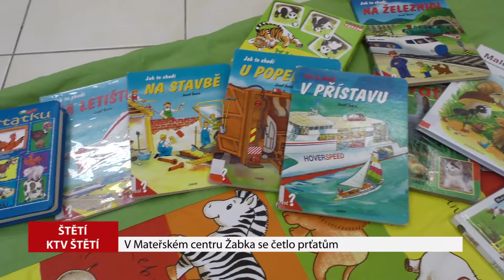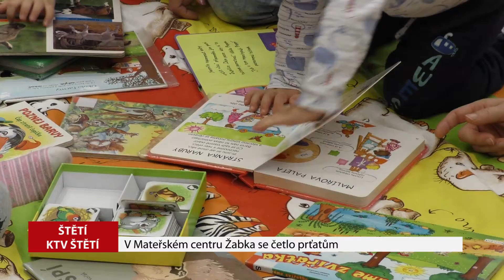ŠTĚTÍ: Čtení pro prťata nově probíhá v Mateřském centru Žabka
Čtení pro prťata – oblíbená aktivita Městské knihovny ve Štětí, určená těm nejmenším, se přesunula do Mateřského centra Žabka.